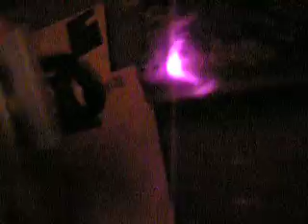1 watt laser diode two lenses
1 amper 1.78 volts
Внимание на 3 вентилятора))
Жжот дерево белым адовым огнем))
С двумя линзами берет изоленту на фольгированом текстолите, хоть и не очень шустро, но это потому что линзы приляпаны говном и палками (изолентой и какой-то матерью). Бетаверсия)